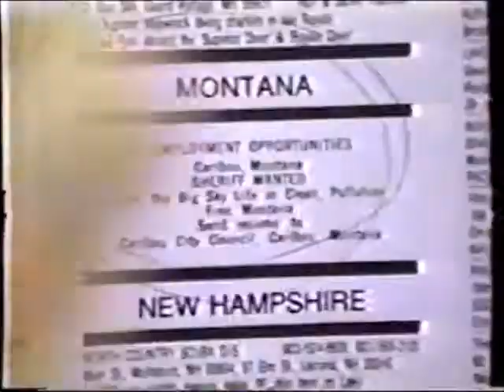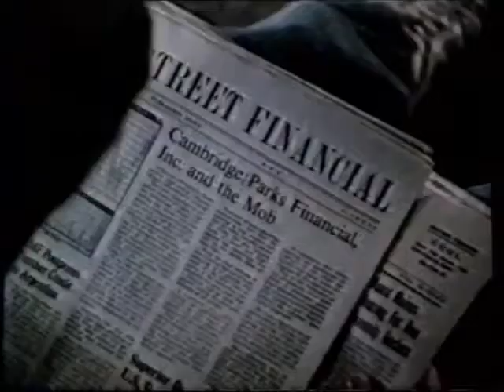TV3 New Zealand Promo Compilation (1990)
A compilation of promotional trailers advertising a series of iconic programmes and movies broadcast on TV3 (now Three) during the early part of 1990 (in order of appearance and all duration timings approx).

00:00 Family Feud
00:30 V: The Series
01:00 Mobil Sport
01:30 Sidekicks / Hey Dad..!
02:00 Crime Story
02:30 Dirty Dancing (The Series) / Hey Dad..!
03:00 Wednesday Night at the Movies: Moving Target
03:30 Saturday Night at the Movies:  Poison Ivy

Special thanks to YouTube channel Sleek822 for the use of this clip.